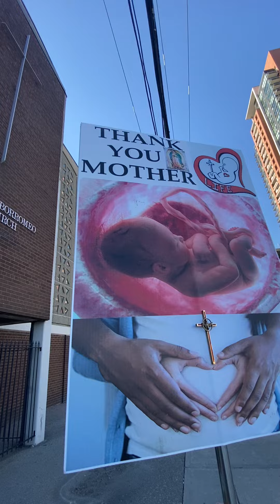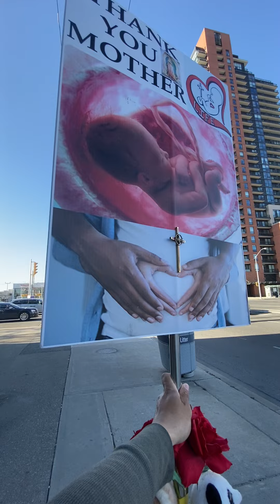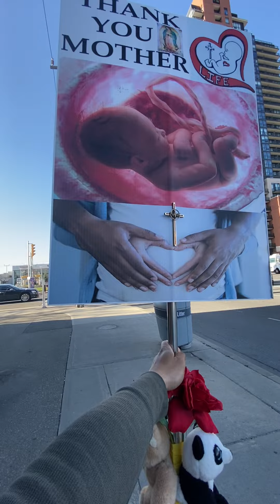Toronto Pro Life